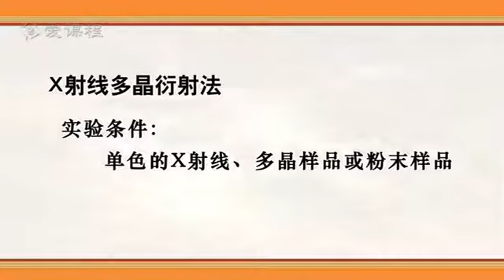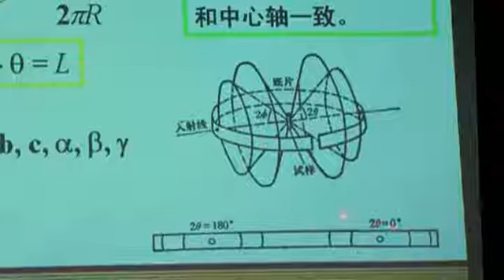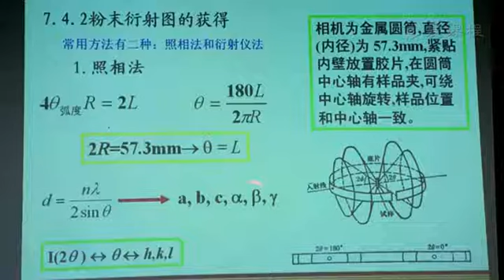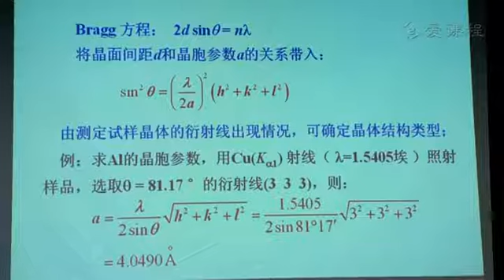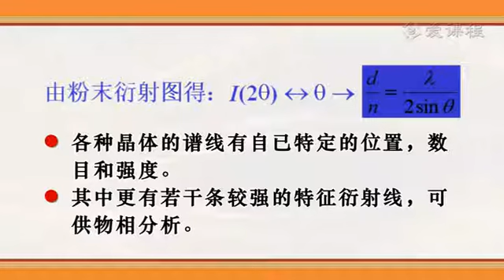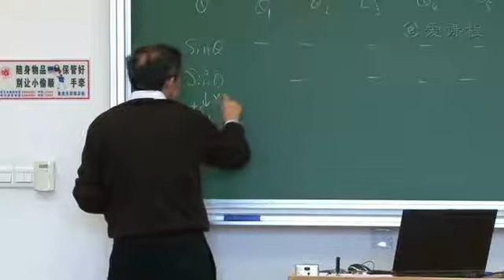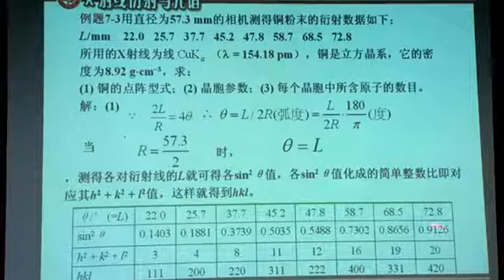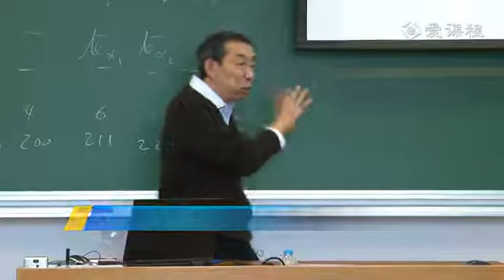57 教学录像 X射线多晶衍射法 复旦大学 谱学导论